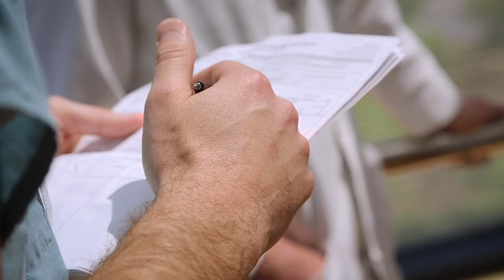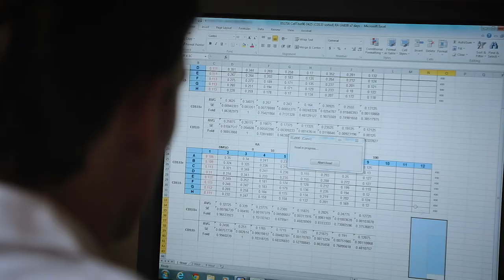Discover the UAB Difference